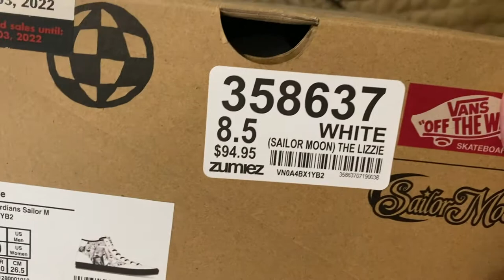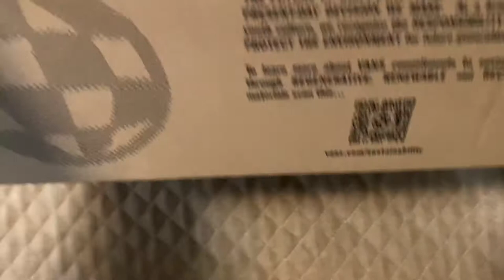Vans x Sailor Moon The Lizzie Black & White High Top Skate Shoes